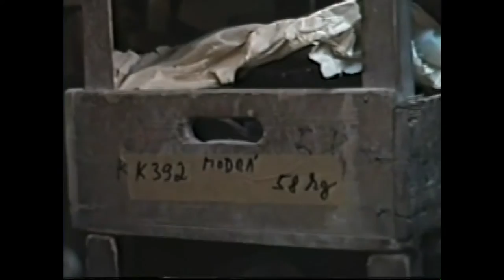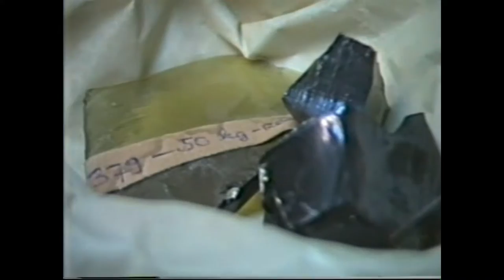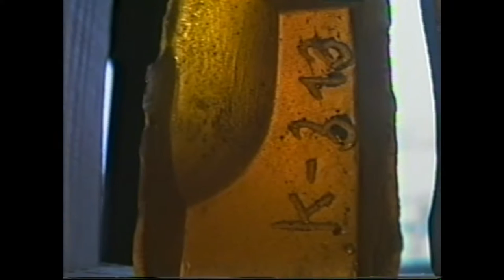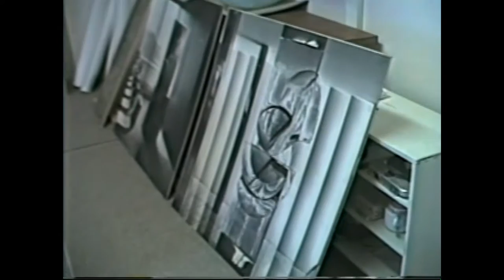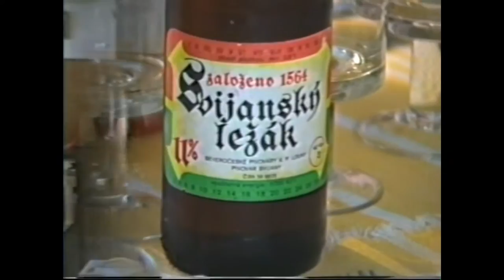Zelezny Brod 1989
I made this Video in 1989 in the then Czechoslovakia right before the expulsion of the Soviet occupation. The video shows the then Libensky/Brychtova studio in the basement of a residence in Zelezny Brod. They eventually moved the studio into a very spacious one where they produced many magnificent sculptures. This is very rare footage of their early studio and home. The beginning gives an excellent view of unloading their casting oven and beginning to clean the castings. Stanislav eventually shows up to give his blessing.